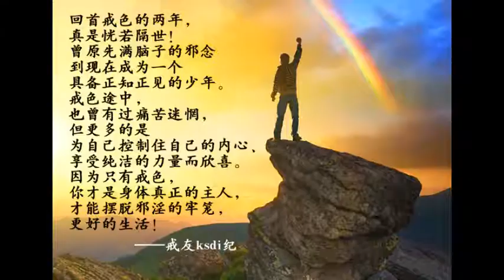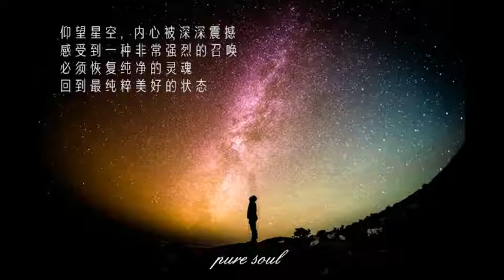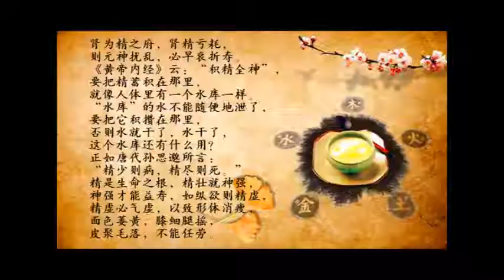淨空法師法語（十四）你的家不和，這個家庭不可能興旺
1、中國人常講，家和萬事興，你這個家庭會不會 ，看你家庭和不和。

2、家庭裡面關鍵的人物，夫婦和合。夫妻不和，家庭就破壞，社會就動亂，天下就不太平了。

3、你的家不和，這個家庭不可能興旺，團體、公司、社會、國家沒有例外的。

4、家和萬事興，家不和，受別人欺負；國家不和，一定受鄰國的侮辱，可見得「和」非常重要。

5、和」很重要，從哪裡做起？從我們本身做起。我們跟人相處的時候，表情要溫和，言語要柔和，這個非常重要。

6、在一個家庭裡面，父子、兄弟、姐妹都能夠和合，家庭和睦，父母心裡愉快。兒女都能修養品德，從事正當的行業，不犯法、不違規，孝順父母，你的鄰里鄉黨對你尊重。

7、一家和睦，這一家必定興旺；道場和睦，決定是正法住世；國家朝野和睦，這個國家一定富強；世界人大家都能和睦相處，就世界大同，天下太平。

8、所以世界大同要從哪裡做起？要從這個國家社會安定做起，國家安定從哪裡做起？從家庭做起，從夫婦做起。